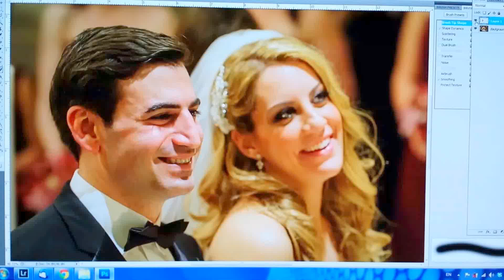Best Face Prosthesis [Photoshop]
Here is an example of a best face or best smile prosthesis from a recent wedding. In this scenario, there were about 5 consecutive shots taken from this angle capturing a couple's candid smile during their wedding ceremony. As luck would have it, they were each blinking for every other shot. Since this is one of our favorite moments from the ceremony, a best face prosthesis was performed in Photoshop to incorporate the groom's best smile into the photo with the bride's best smile.